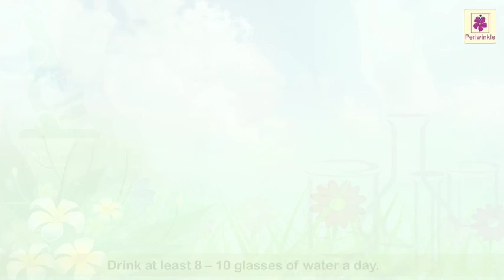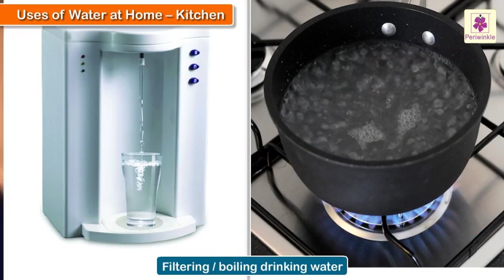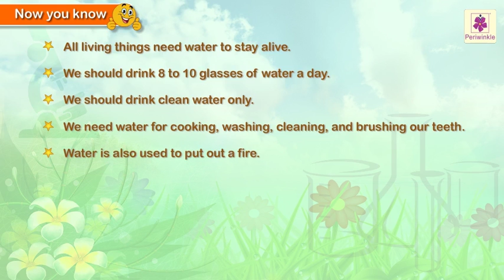Nature Gives - Water | Science Grade 1 | Periwinkle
Lets understand the importance of water in this video.